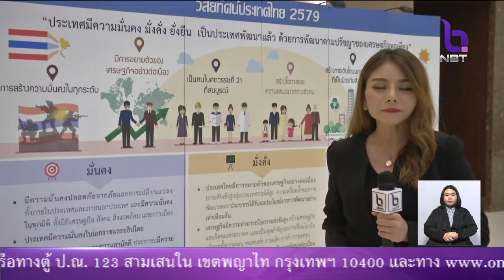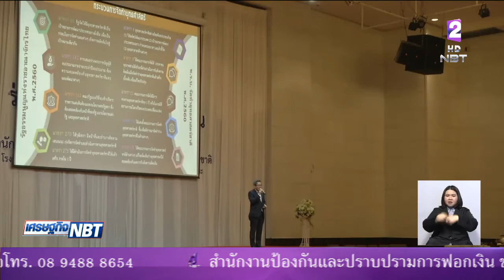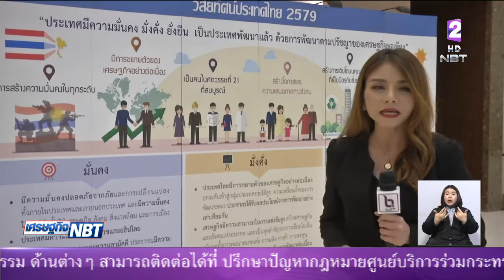ระดม!!เปิดรับความเห็นประชาชน จัดทำ'ยุทธศาสตร์ชาติ 20 ปี เวทีภาคกลาง-กรุงเทพฯ